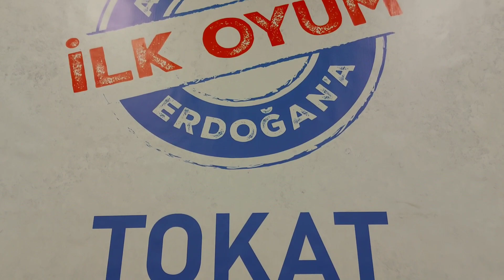İlk Oyum AK Parti'ye, İlk Oyum Erdoğan'a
AkParti Tokat İl Gençlik Kolları Başkanlığımız tarafından düzenlenen "İlk Oyum AK Parti'ye, İlk Oyum Erdoğan'a" Programımızda ilk defa oy kullanarak GüçlüTürkiye'ye ve dünyaya yön verecek kardeşlerimizle bir araya geldik.

Gençsin, önde yürü,